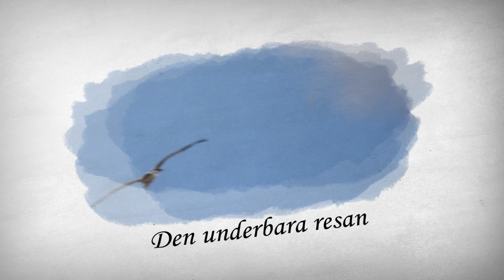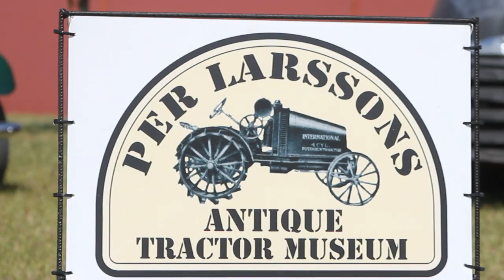Den underbara resan i Lundaland (turistfilm)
Följ med storkarna Greta och Åke på en resa till spännande besöksmål  och aktiviteter för alla åldrar i Lundaland. (Eng sub)
För mer information besök hemsidorna nedan.

Produktion SundTV
Turistfilm, turism Lund

Skådespelare
Nisse: Andreas Sundblad
Stork Greta: Maritha Söderholm
Stork Åke: Fredrik Månsson